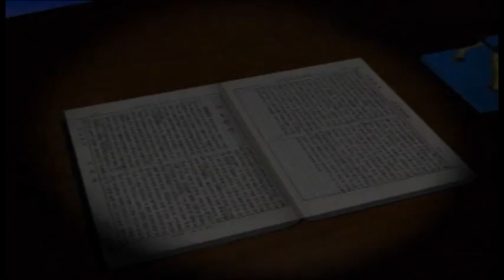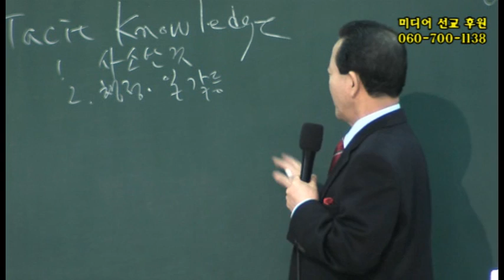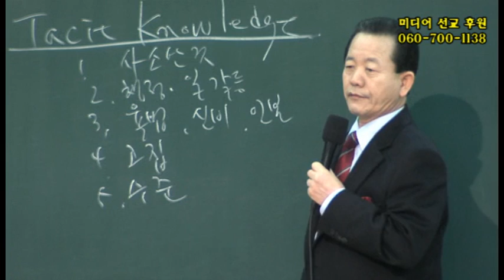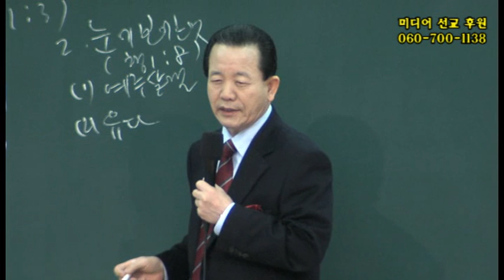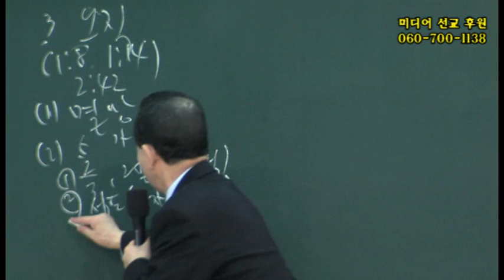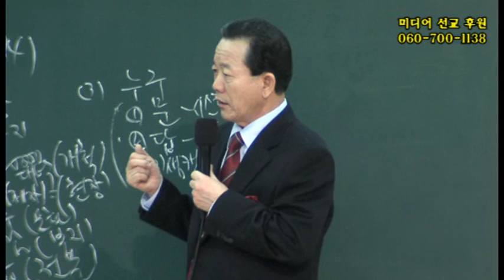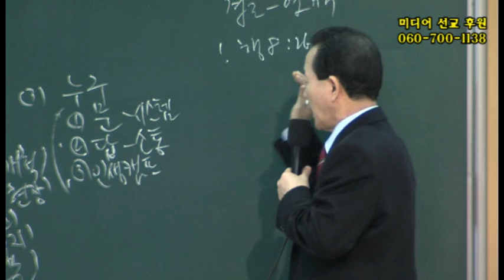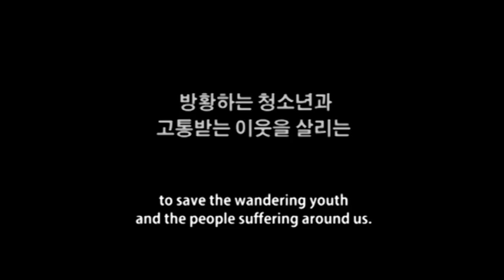2013년1월29일 지역전도제자훈련 메시지